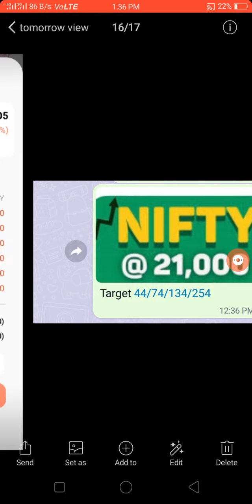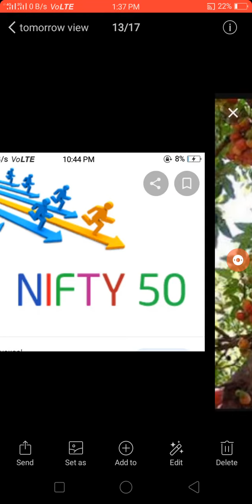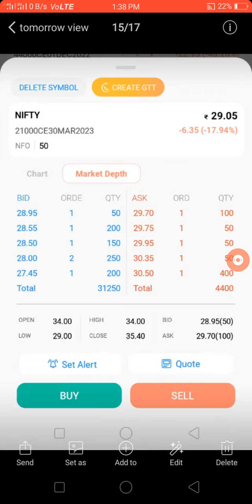Nifty 21000 ce jackpot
21000 ce 30 March 2023 tomorrow stock market predication by education number crupto coinbazar paid group 500 rs only 1 koinbazzar